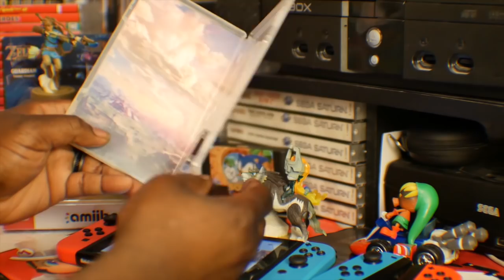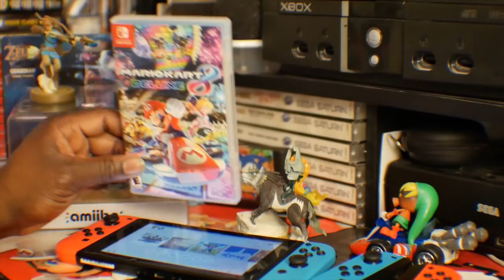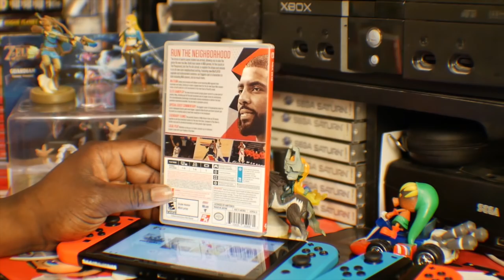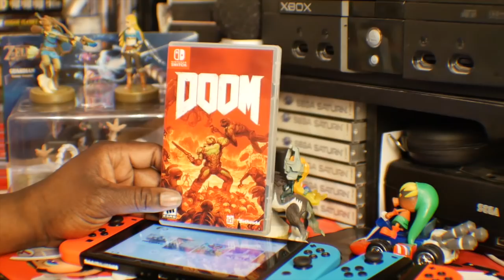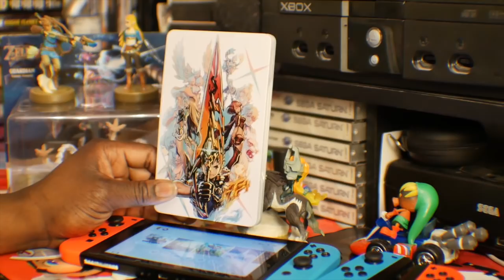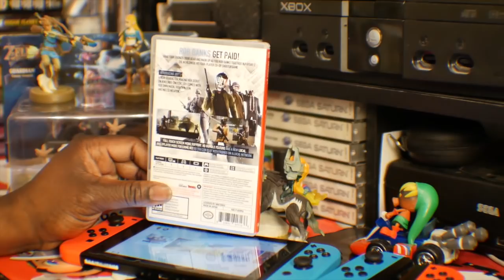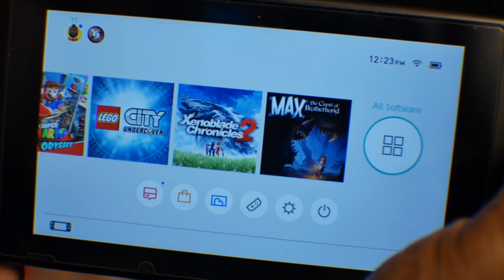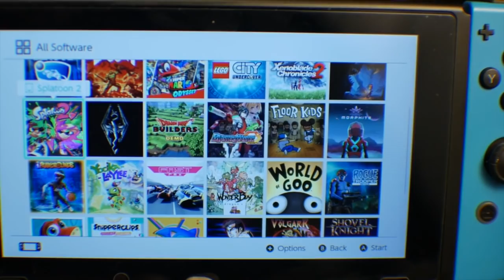Nintendo Switch First Year CELEBRATION!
Let's examine the Nintendo Switch's AWESOME first year!

Nintendo, Gaming